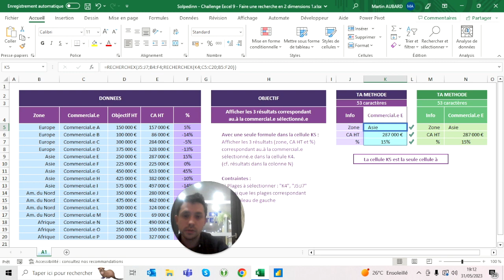Challenge Excel #9 - Faire une recherche en 2 dimensions 1